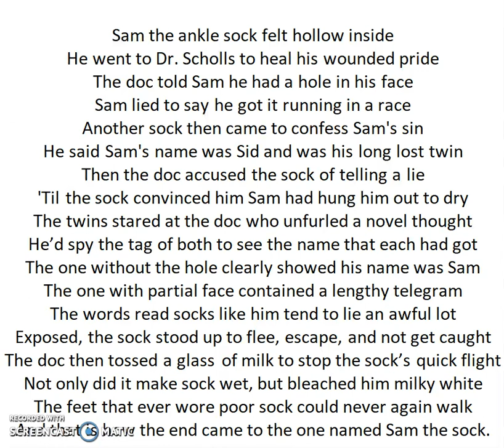Sam the Sock